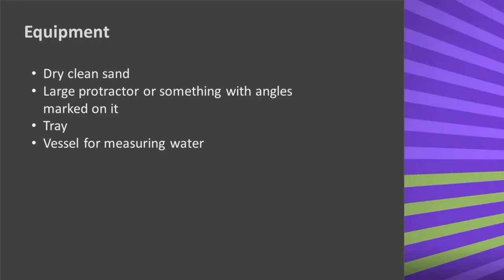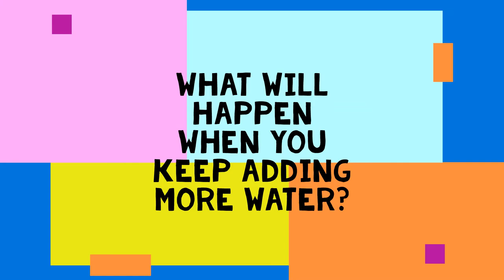Investigating Slope Stability (II)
How does water impact slope stability? Find out in this simple experiment.